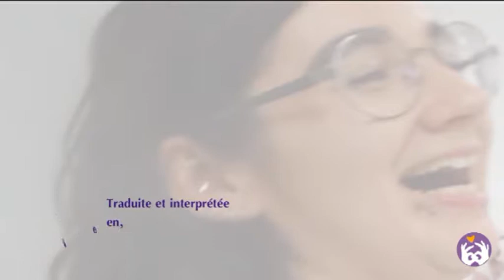chansigne EDITH PIAF LSF - YOU TUBE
Surprenante, émouvante, touchante ;  tout comme Edith Piaf elle exprime avec justesse, cette si belle chanson : "Je ne regrette rien"